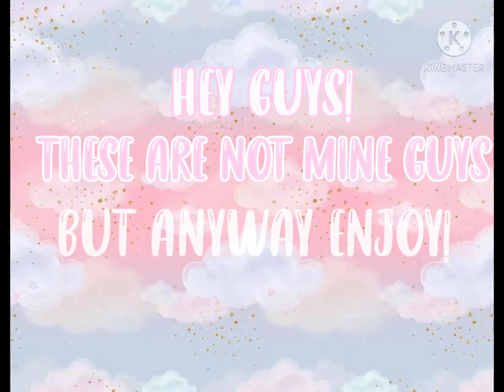Roblox preppy outfits +codes |Simply berries♡